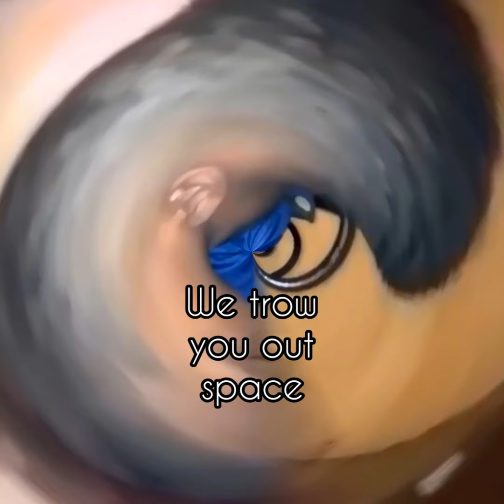(Volume warning) 25 Damn i meseed up we gotta go bald sound variations in 100 second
Hey why you cut my hair

Im using video maker, lexis audio editor, wave pad, vrecorder, glitcho, audio maker, and picht art to make sound variations.

Im make this sound variations on mobile